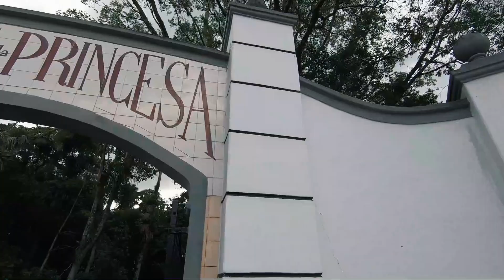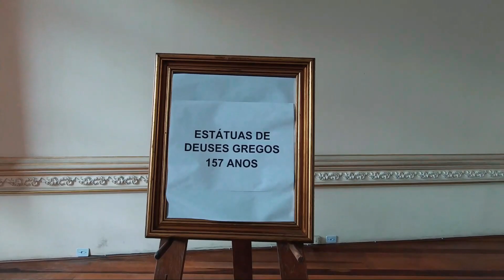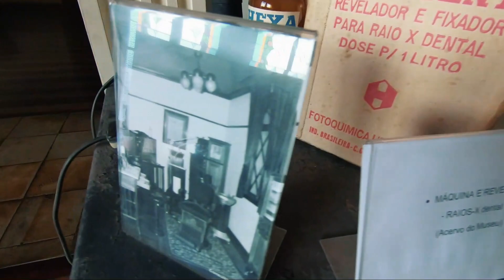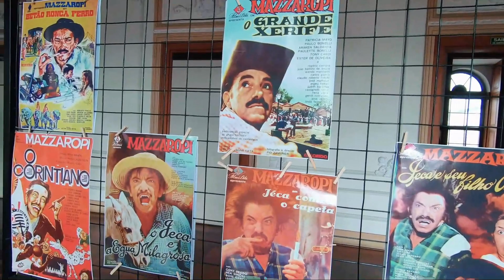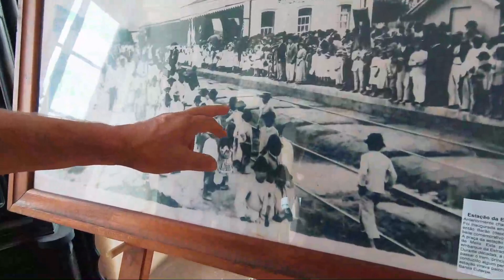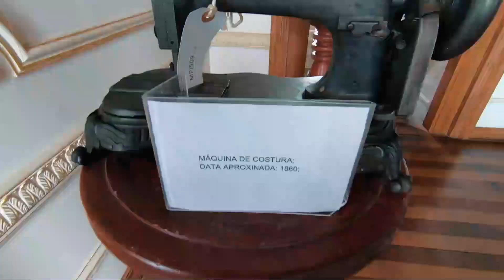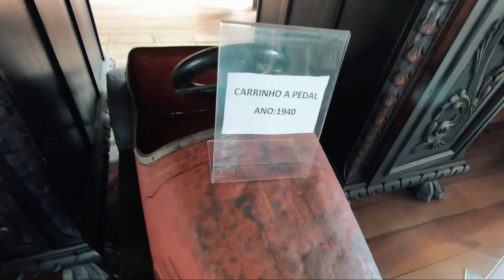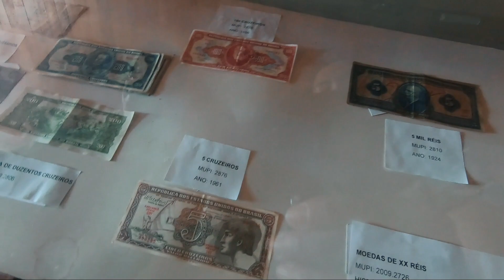Dessa vez fomos fazer um passeio diferente. Venha acompanhar mais essa aventura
▼Nesse vídeo fomos conhecer mais um pouquinho do centro da cidade de Pindamonhangaba. Fomos fazer alguns passeios de bicicleta, depois fomos visitar o museu e mais algumas coisas bem legais, venha acompanhar.

▼Se quiser contribuir com nosso canal
Temos uma chave Pix

Mas só de assistir, comentar, dar um joinha e compartilhar já agradecemos muito.
Bora pra mais uma aventura da família 360

▼ SOBRE O CANAL : Meu nome é Cíntia e resolvi dividir com vocês a nossa construção, meu marido Jorge tem muitas habilidades em diversas áreas e nossos filhos Lucas e Gustavo também colocam a mão na massa, ou melhor, a mão no motor home. Uma família, um micro ônibus e uma pandemia... O resultado vocês podem ir acompanhando. Venha nos acompanhar e ver por completo a construção totalmente artesanal do nosso Motor home. Abrimos nosso quintal para poder dar idéias, incentivar, ajudar, e também sermos ajudados, pois “NUNCA CONSTRUÍMOS UM MOTOR HOME”, mas a experiência esta sendo a melhor possível. Esperamos que de alguma maneira possamos ajudar, incentivar, alegrar ... A quem assistir e também estamos aprendendo com vocês. Meus agradecimentos a todos vocês.

Todos os dias têm muita coisa para fazer e não é fácil mais também a cada dia sentimos, que nosso sonho esta ficando cada vez mais próximo de se tornar realidade !!!

▼ Importante lembrar aqui que não somos especialistas técnicos no assunto estamos apenas dividindo a nossas experiências com vocês.